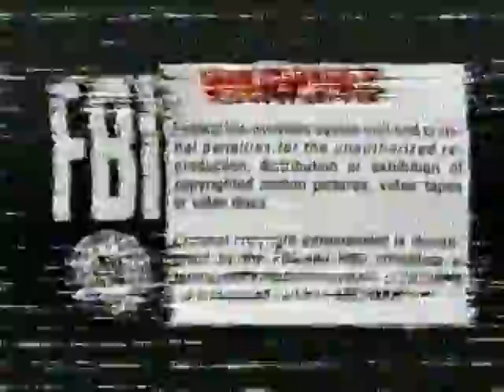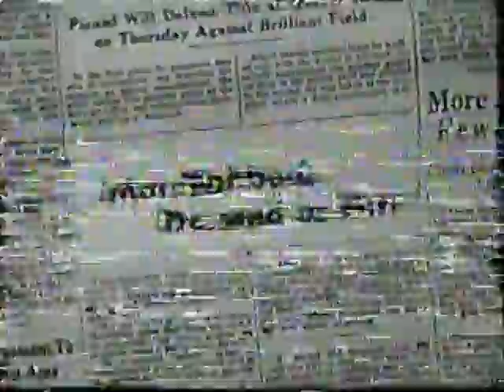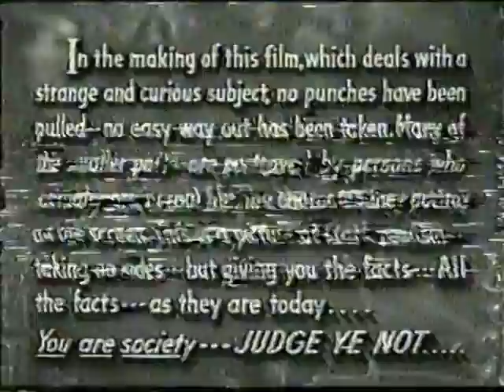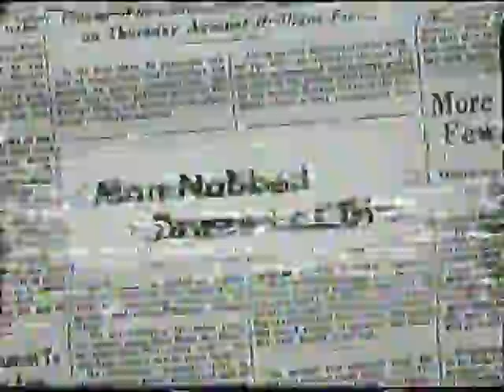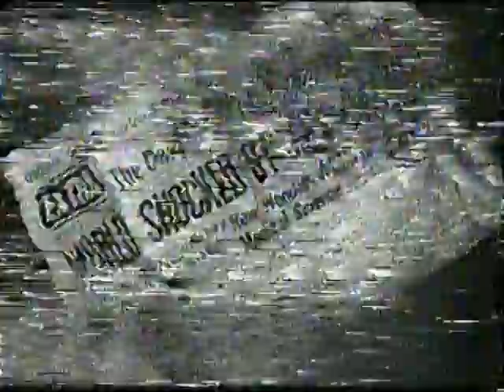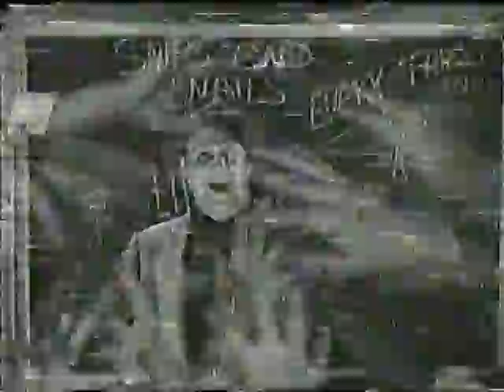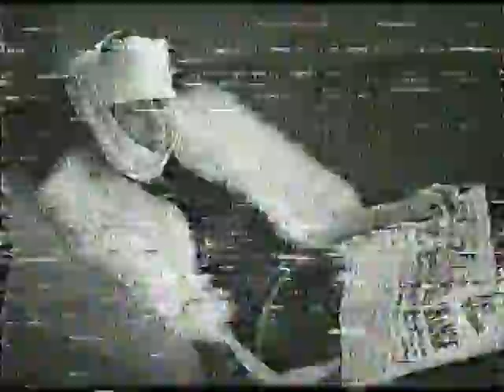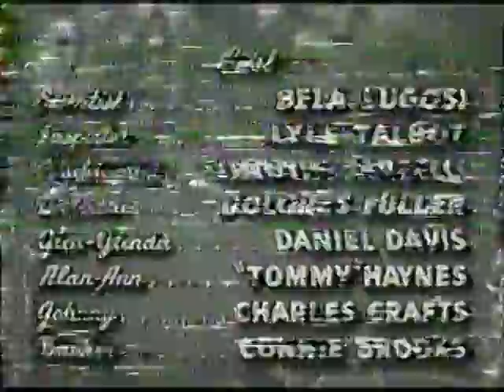[VHS] Distorted Glen or Glenda (1953) Rip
i found this sealed and super distorted in a goodwill for like, a buck. where the heck do you put tags. did they get rid of tags? how else am i supposed to tell the world this movies stars hashtag bela lugosi and is hashtag directed by hashtag edward d wood jr, better known as hashtag ed wood of hashtag plan 9 from outer space fame??!?!?!?!?!?!?! whatever.